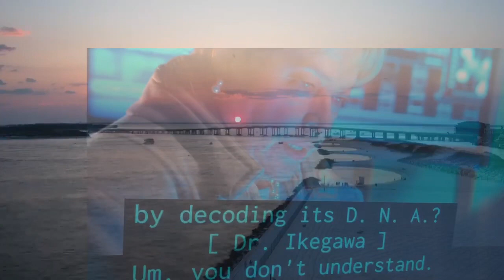Night Hawk Feather Sunset/ Brain Interactive Construct & Zod Vs Clark in ‘Smallville’ Music Mix